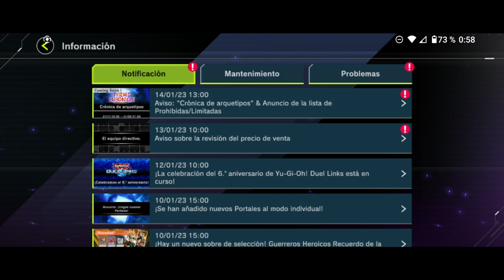EVENTO Theme Cronicles MASTER DUEL